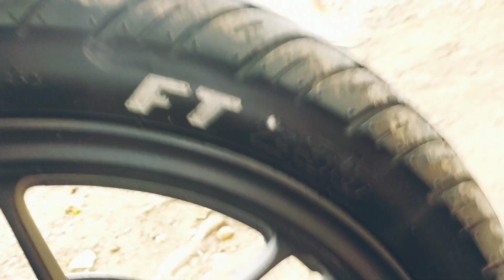TOYO TIRE PAINT MARKER Dagdag pogi sa Honda Click 125/150 GC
TOYO TIRE PAINT MARKER Dagdag pogi sa Honda Click 125/150 GC kumukupas pero hindi nabubura.